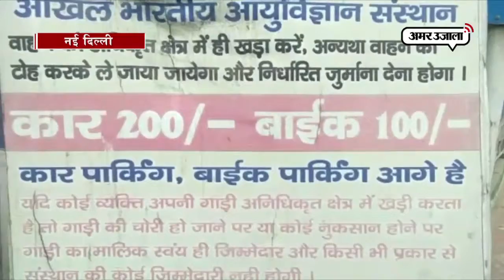ये है देश की सबसे महंगी पार्किंग में से एक